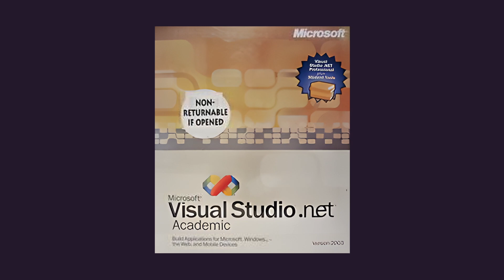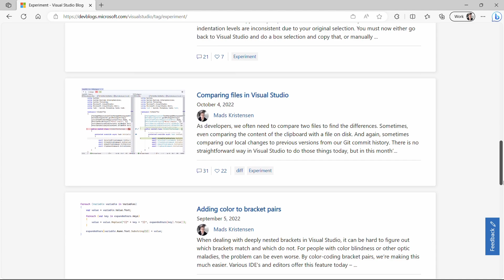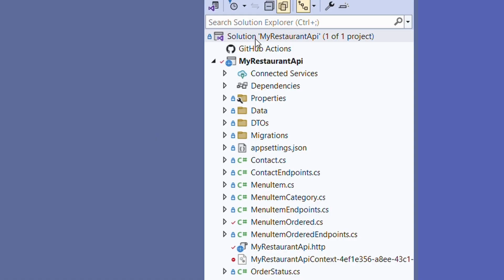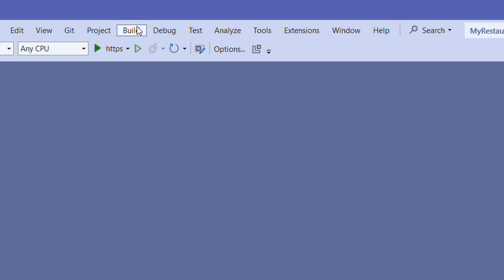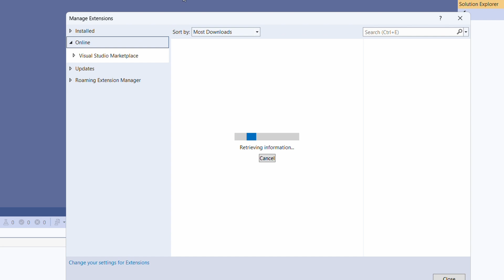Transforming Ideas into Features with Mads Kristensen | Episode 1/7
🔥 VS Miniseries: Episode 1: Transforming Ideas into Features with Mads🔥

Ever wondered how ideas morph into groundbreaking features in Visual Studio? Dive deep with Mads Kristensen, a sought-after speaker and popular vlogger on this channel, as he unravels the magic behind your favorite IDE. Joined by the iconic voice of .NET Rocks, Richard Campbell, this exclusive conversation is a treasure trove of insights!

🌟 For the complete episode guide and to unravel more behind-the-scenes stories,

⏰ Chapters:
00:11 Inside Visual Studio: Tea and Technology
00:32 Welcome Mads Kristensen
01:40 Extensions: Transforming Ideas into Features
03:44 The power of the IDE
10:14 Learn more

🎯 What to Expect:
Explore the real power of an IDE and why you need one!
Journey through the history of Visual Studio.
Discover how some of the coolest extensions came to life—and may even become a core feature!
Dive into the evolution from individual to enterprise-level development.

⚙️ Who Should Watch:
If you're an aspiring developer looking to maximize productivity.
If you're a veteran coder interested in optimizing your Visual Studio experience.
If you're a project manager interested in best practices for software development.

📣 Engage With Us: Got questions? Have your own tips to share?